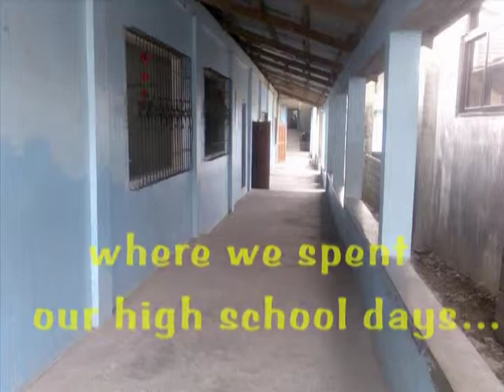You Raise Me Up by josh groban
school memories